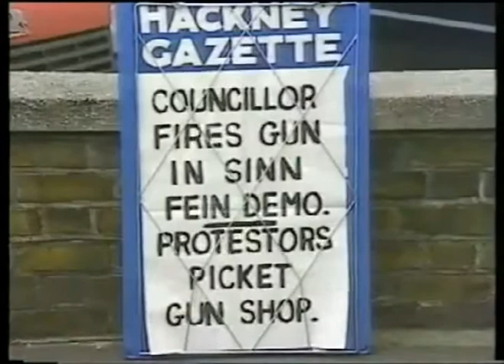Liberal Councillor opens fire on Sinn Fein delegation [1986]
Liberal Councillor Pierre Royan fired blanks at a group of Sinn Fein Councillors, led by Alex Maskey, during their address at a Hackney Council in East London on the 22nd October 1986.